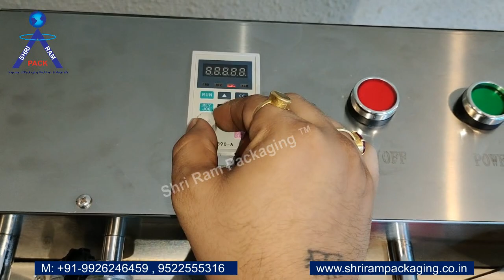INKJET CONVEYOR FOR BATCH PRINTING | FRICTION FEEDER CONVEYOR FOR FOR LABELS, POUCHES MONO CARTON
HIGH SPEED FEEDER CONVEYOR  FOR POUCH, CARTONS, LABELS, CARTON, DUPLEX BOXES,
 It can be integrated with inkjet printer ,it can print batch no., logo, exp date, mfg date, MRP etc or any other useful information on labels, pouch, cartons, any object, or any solid surface.
It is a high speed feeder/dispenser which feeds the product at high speed on the conveyor & the inkjet printer  mounted with stand sensor in front of conveyor will print the required details on the pouches labels

THIS MACHINE IS USED ICECREAM LEAD, POUHES LABELS, MASALA POUCH , NAMKEEN POUCH , FRYEMS MACHINES, SURGICALS , PHARAMCUETICALS, OIL, FERTILIZERS AND AGRO, SEEDS, FOOD INDUSTRY ETC.

Automatic friction feeder for pouch labels  bags - inkjet printing conveyor

Automatic batch printing machine for mono cartons, ONLINE TIJ PRINTER, Inkjet printer

High Speed Friction Feeder for Cartons | Ink jet coding Conveyor | Batch Coding Machine, Automatic Pouch Dispenser with TIJ Inkjet Coding | Friction Pouch Feeder,
,Automatic inkjet printing conveyor, feeding conveyor [for big size flour/ rice bag ,Friction feeder for cartons-Inkjet printer conveyor
,date coding machine, batch printing machine, automatic printing machine, inkjet printer stacker